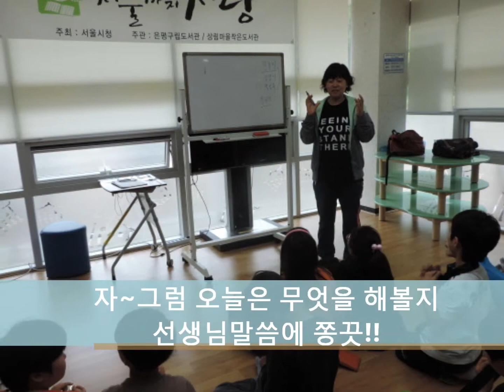상림마을작은도서관 [까치서당] 9주차 진행모습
2014년 5월 11일 상림마을작은도서관에서는 까치서당 9주차 수업을 진행하였습니다. 오늘은 전래놀이 '진놀이'를 통해 쫓고 쫓기는 놀이를 하면서 시간차에 따른 상황변화에 민감하게 대처하면서 전략을 짜보는 방법을 배웠습니다. 또한 두 명씩 짝을지어 '장명주만들기'를 하면서 기다리는 법과 협동심을 배우는 즐거운 시간이었습니다. ^^